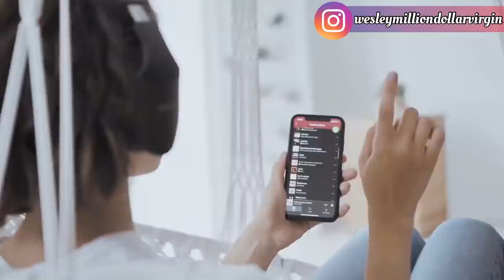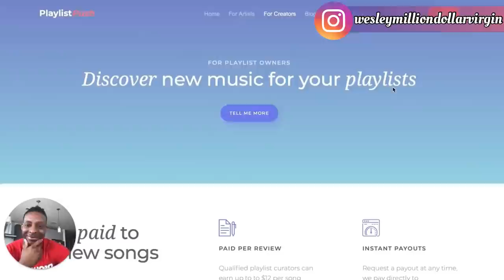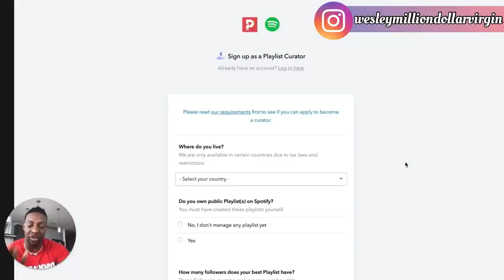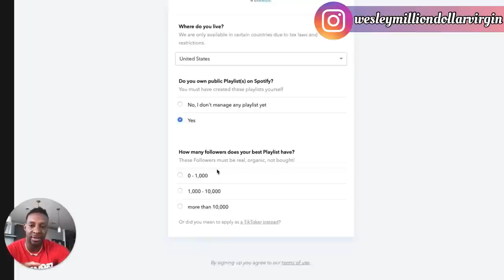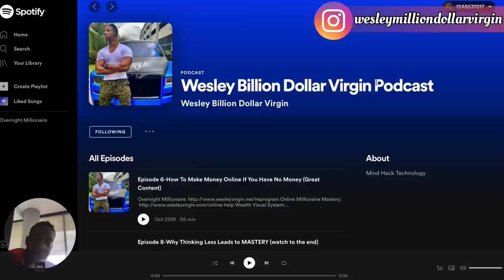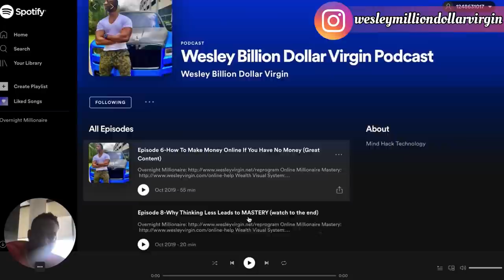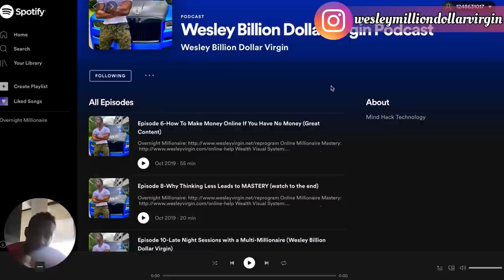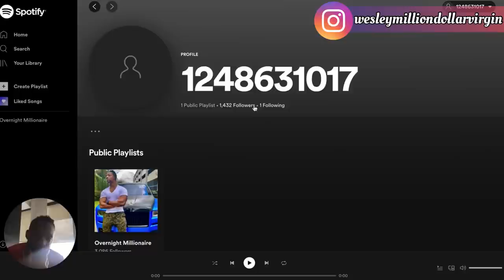Earn $12.00 Per Song You Listen! (NEW TRICK) Make Money Online 2022